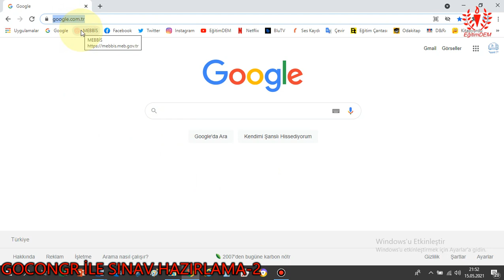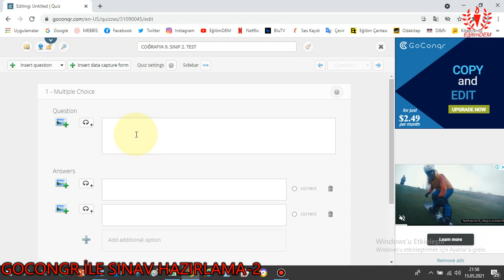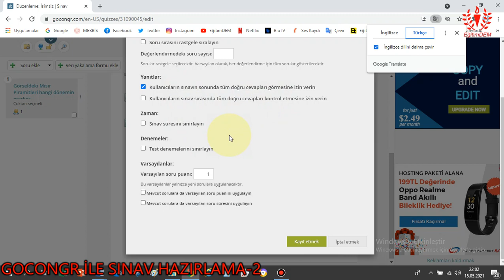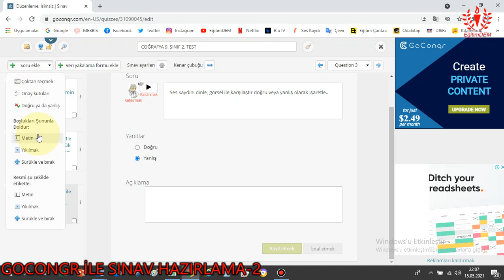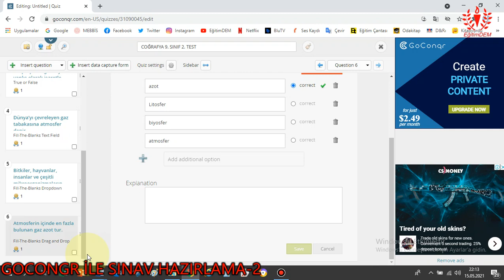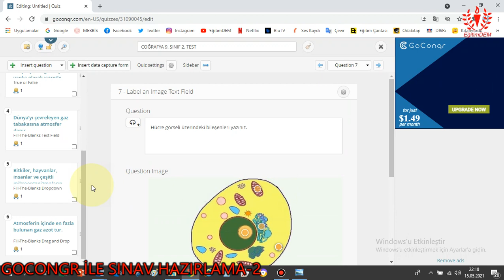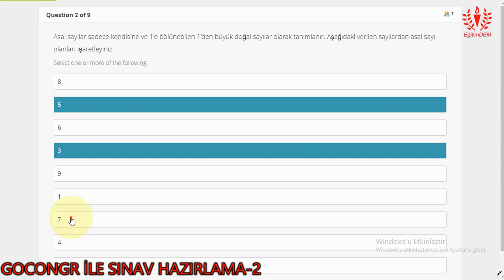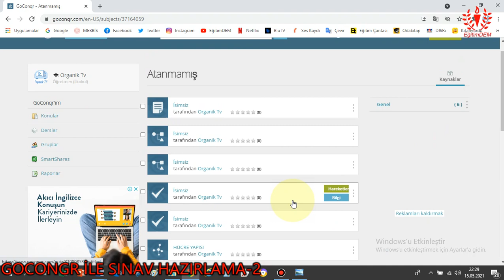GOCONGR İLE SINAV İŞLEMLERİ-2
Bir web 2.0 aracı olan GOCONGR  kullanarak ÇOKTAN SEÇMELİ, DOĞRU YANLIŞ, ÇEKME LİSTESİ, BOŞLUK DOLDURMA, ETİKET GÖRSEL gibi SINAV İÇERİKLERİ  geliştirebilirsiniz. Hatta geliştirdiğiniz bu içerikleri başka içeriklerde kaynak olarak kullanarak çalışmalarınızı zenginleştirebilirsiniz.

Umarım her bir video açıklayıcı olmuştur. Ayrıca beğeni(Like) göndermeyi ve bildirimleri açık hale getirmeyi unutmayınız.